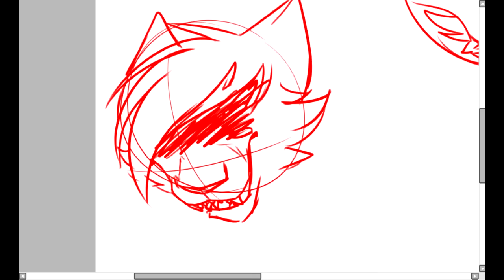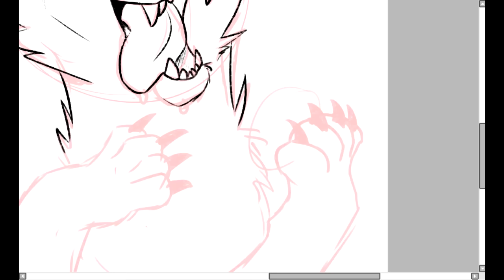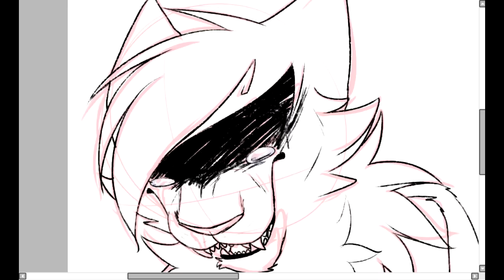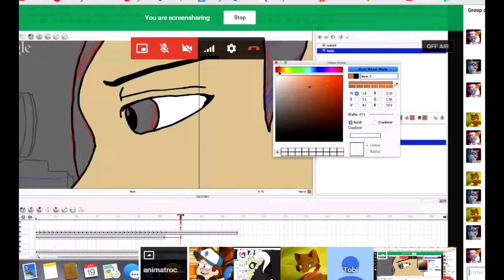Are You Ready For #4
Cryter and Lyra!
This took me 50 minutes!

Song: Dark Horse/ET mashup- Jonathan Young & Grace Bay